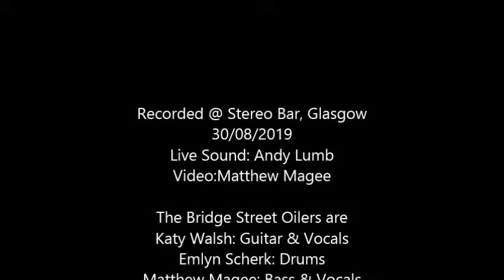Going Down - Bridge Street Oilers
Live @ Stereo Bar, Glasgow, 30/08/2019